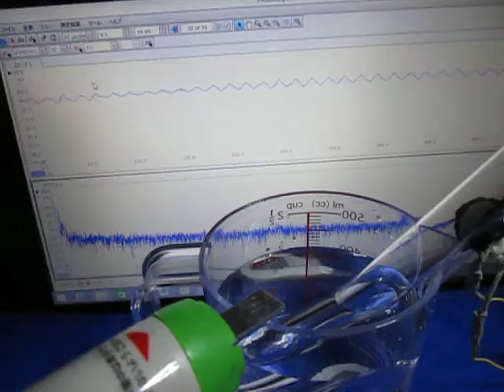Ultrasonic wave propagation experiment 超音波伝搬実験